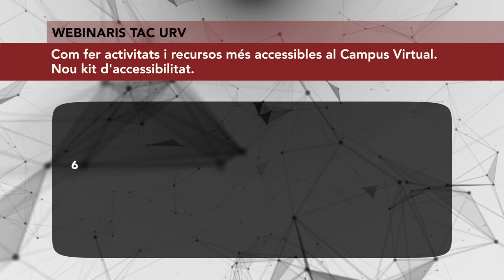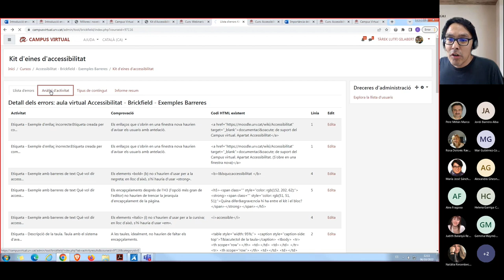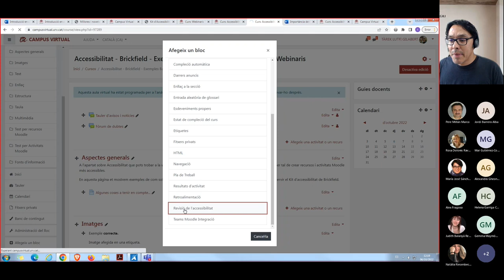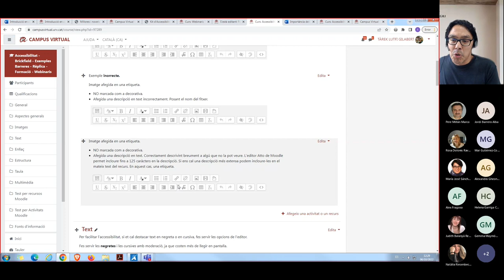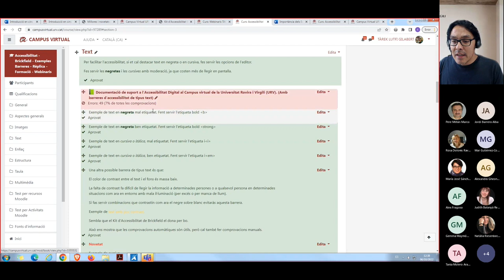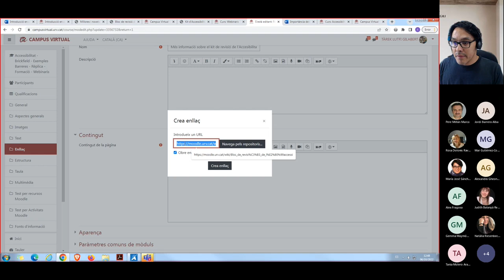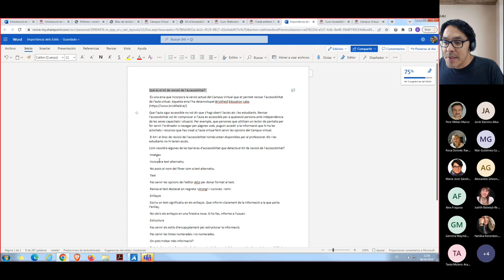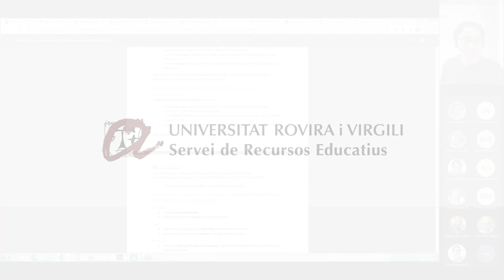Com fer activitats i recursos més accessibles al Campus Virtual. Nou kit d'accessibilitat.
6 d'octubre de 2022

Servei de Recursos Educvatius, URV

Aquest webinar és una introducció a l’accessibilitat digital i a la creació d’activitats i recursos més accessibles utilitzant les opcions de l’editor Atto de Moodle i a la revisió de l’accessibilitat d’una aula virtual fent servir el kit d’Accessibilitat de Brickfield que incorpora el Campus Virtual Moodle.